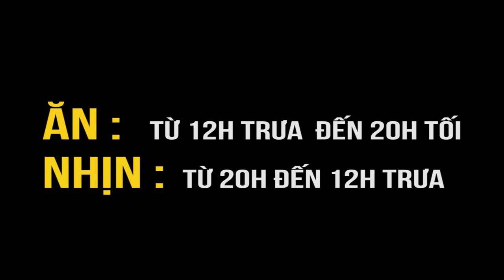Gầy nhịn ăn 16:8 mà lên 2 ký trong 2 tuần